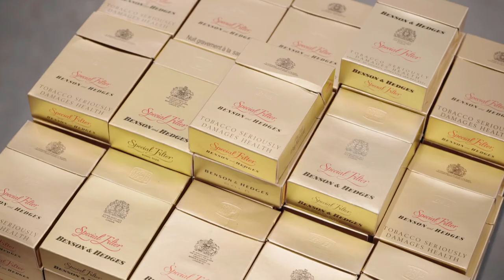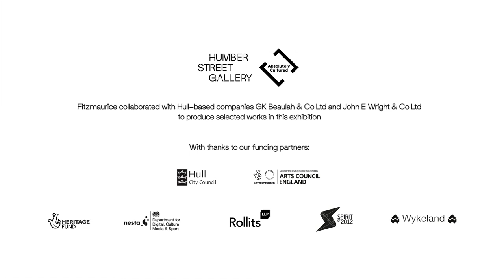Leo Fitzmaurice: Enjoy Civic Life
Enjoy Civic Life, Leo Fitzmaurice
May - Sep 2021
FREE, booking required

Humber Street Gallery is pleased to present Enjoy Civic Life, an exhibition of new work by Leo Fitzmaurice. Logos and signs are reworked and repurposed as an exploration into our relationship with branding, identity, architecture, and the history of objects.

The artist will focus on the way these image-word-symbols have lives alongside ours – altering and adapting, like us, to the changing world around us.

Through a mixture of installation, sculpture and video, Fitzmaurice has responded to a collection of mounted plaques on display in Hull’s Guildhall, which have been produced by local company GK Beaulah & Co Ltd since 1939.